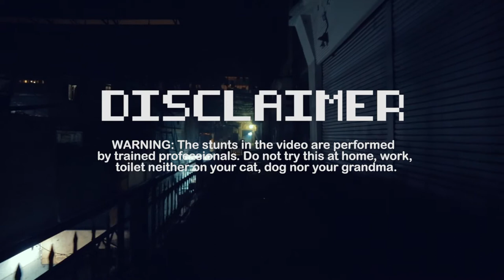Disha Freestyle - Fire Up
Unusual Freestyling with a real fireball!
Watch the video and let us know what do you think!

فيديو المرة دى مش بكورة و خلاص،
المرة دى الفريستايل بكورة مولَعة!
شوف فيديو ديشا فريستايل الجديد و قولنا ايه رأيك!

Camera: Fouad El Btarawi
Location Assist: Amjad Aggag
Directed and Edited by: Disha Hisham